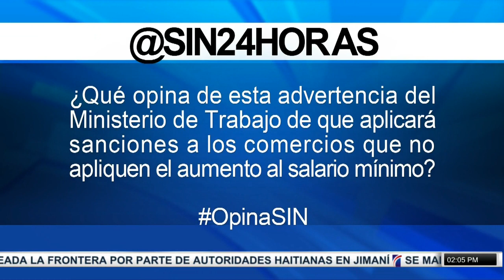PrimeraEmisión: Sancionarán empresas que no apliquen aumentos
El ministro de Trabajo advirtió este viernes que inspectores de la institución visitarán los comercios y empresas medianas y pequeñas para verificar que apliquen el aumento del 14 por ciento al sueldo mínimo de los empleados privados, que entró en vigencia el 1 de agosto tras ser aprobado por el Comité de Salarios.
De inmediato los comerciantes calificaron la medida como un abuso de poder y amenazaron con realizar paros de labores.